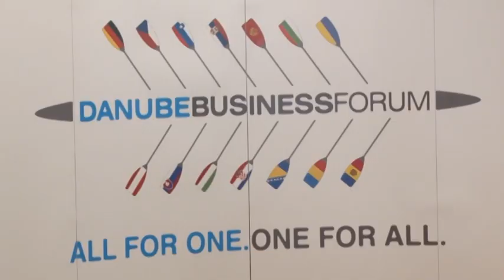Dunavska strategija na biznis forumu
Sta nam donosi Dunavska strategija, u okviru panela "Turizam i kultura , mostovi koji unapredjuju saradnju i oplemenjuju ljude" govorilo se i drugog dana 12. Dunavskog biznis foruma koji se odrzava u Vrdniku